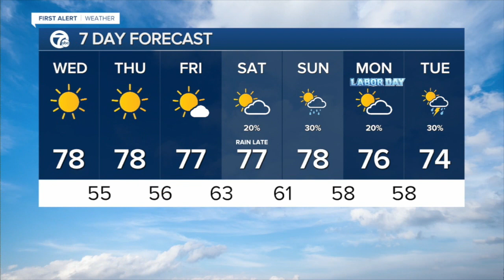7 Action News Latest Headlines | September 1, 12pm